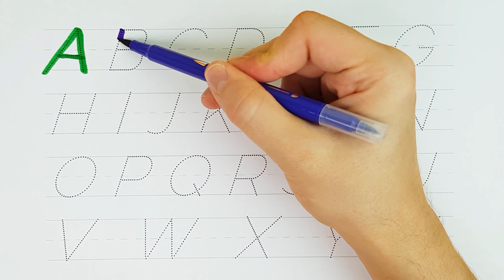English Alphabet in Colors with Funny Illustrations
Learn How to Write All the Letters of the English Alphabet with Markers! | Educational Video for Kids